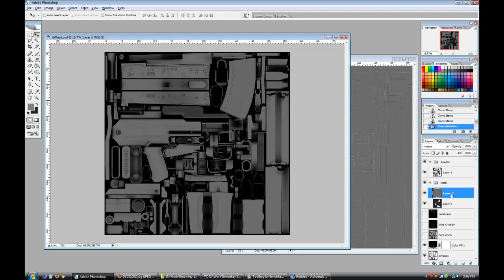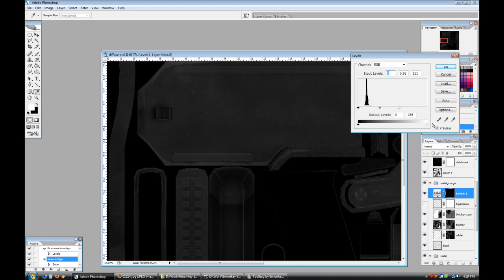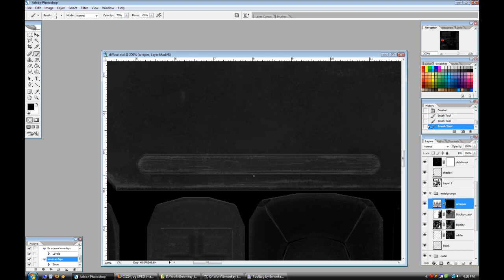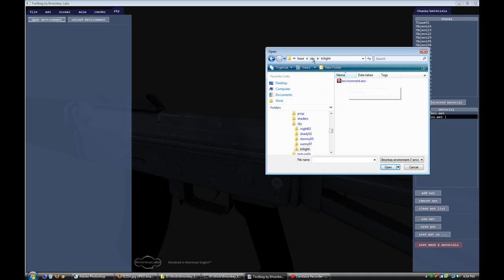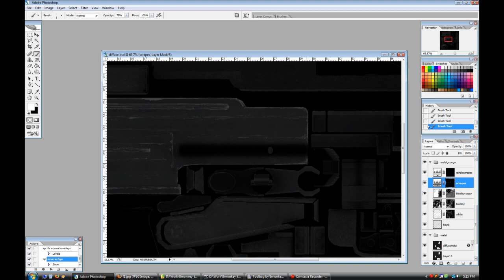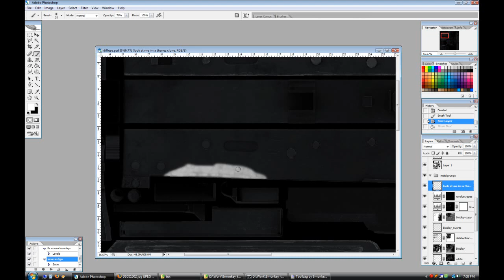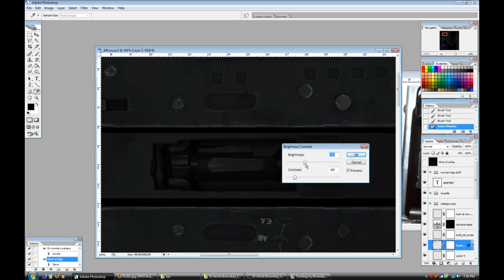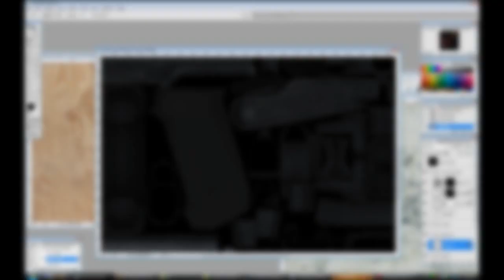AK47 Weapon Modeling video7 texturing